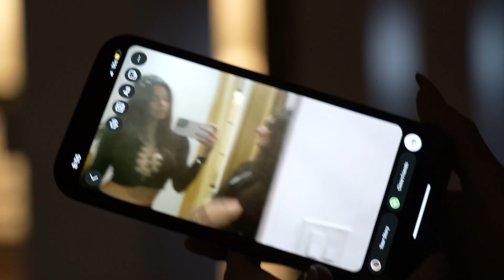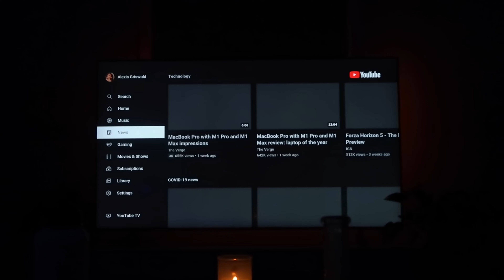Thanksgiving with my girlfriends I Vlog#5